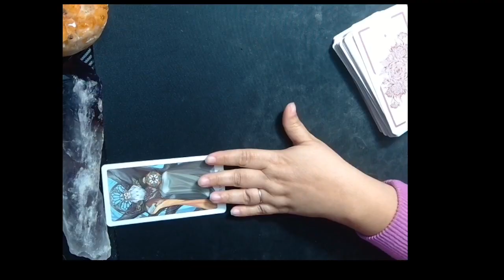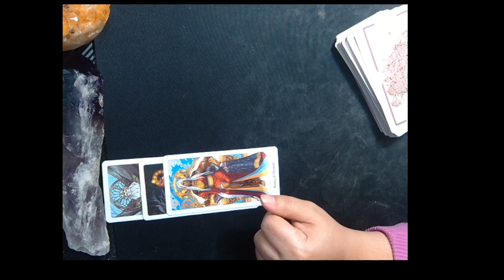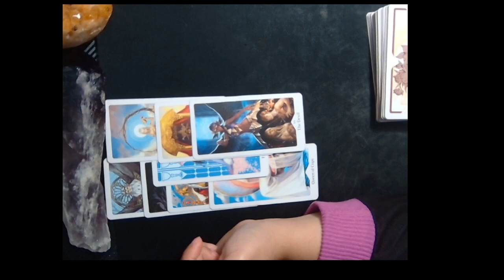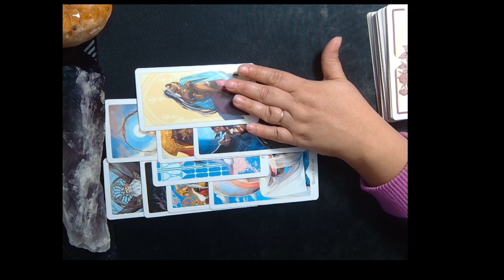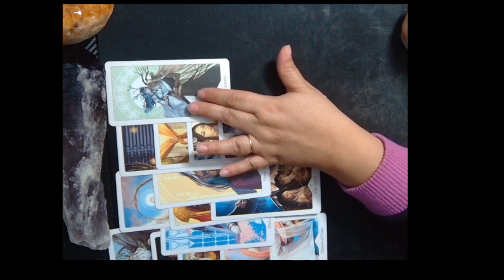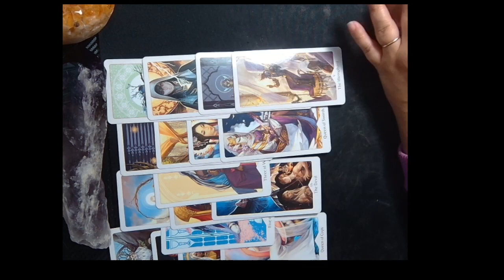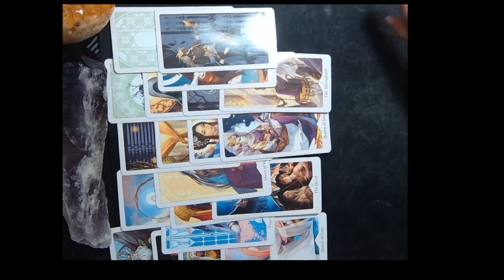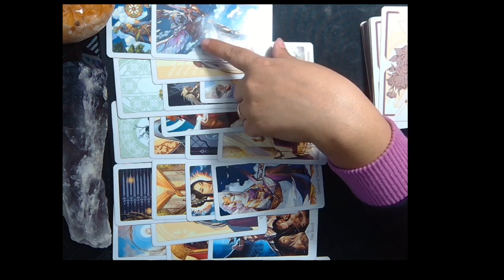GEMINI OCTOBER 31,2022 WEEKLY HOROSCOPES BY MARIE MOORE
DAILY HOROSCOPES ON TIK TOK :
mariemooreastrologer